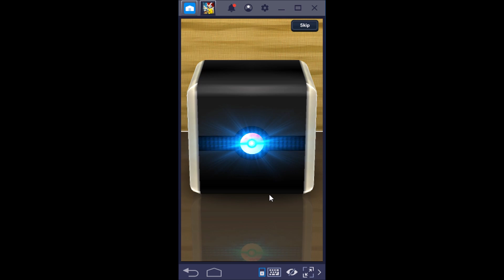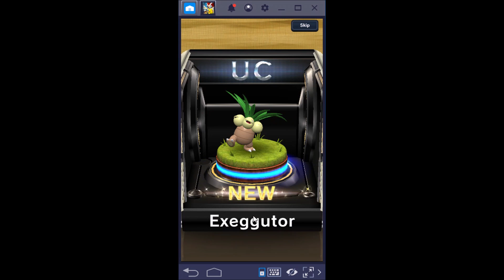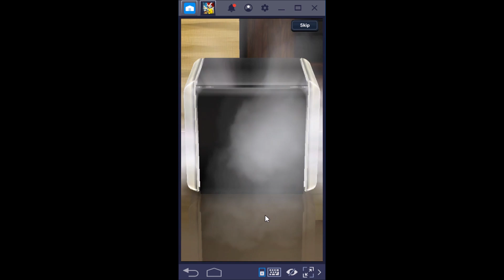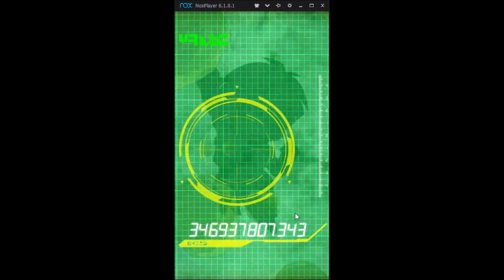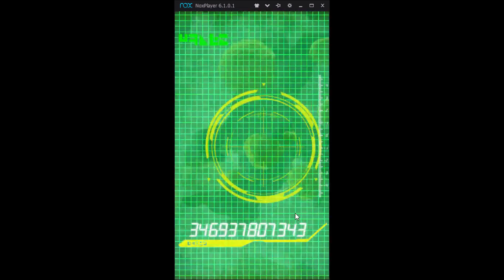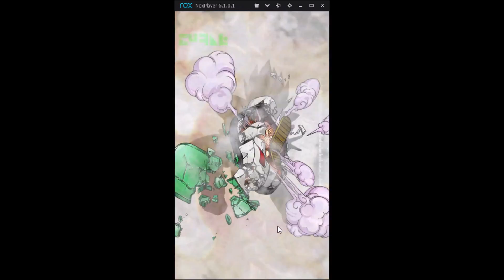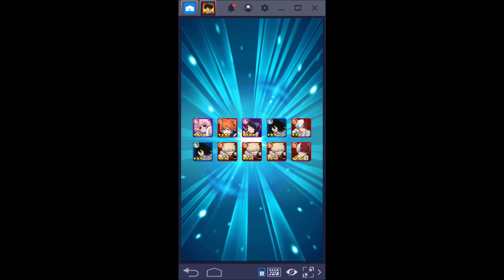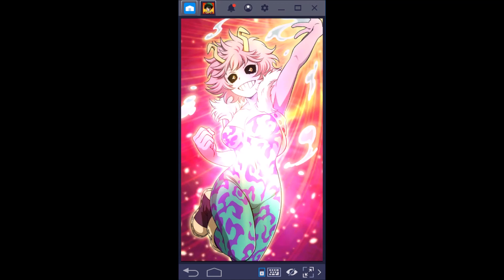Bunch of Summons 5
Y'know maybe I should start narrating these... or at the very least figure out how to get the sounds to record.